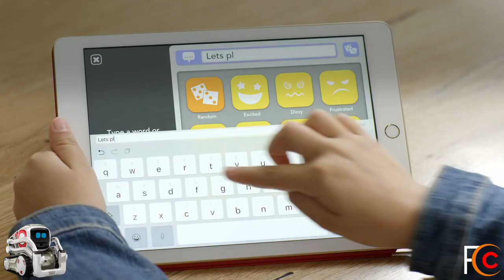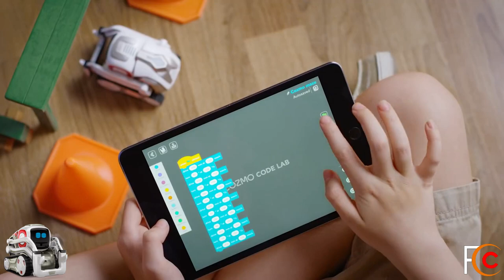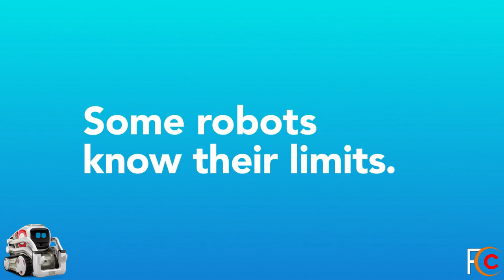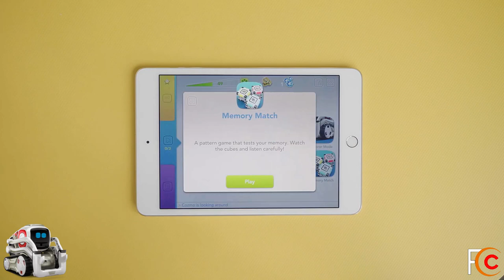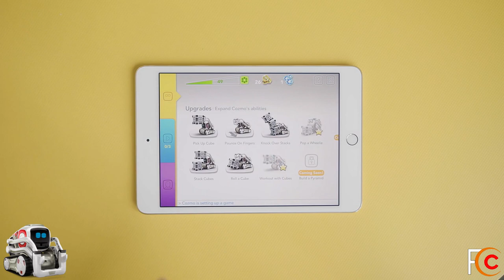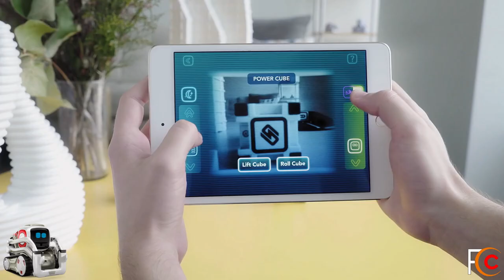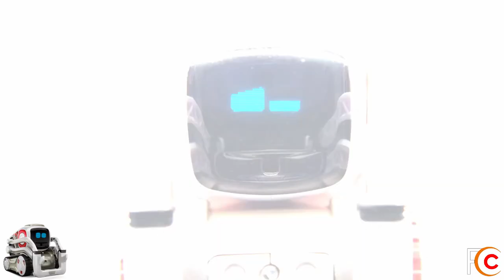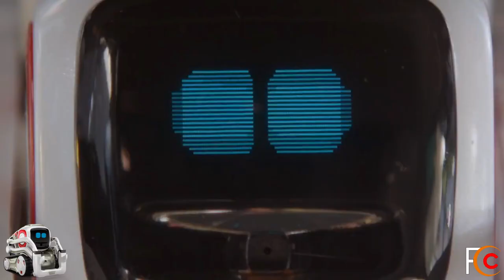Funny Anki COZMO The World's Cutest Intelligent Awesome Robot Toy Ever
Funny Anki COZMO The World's Smartest, Cutest, Intelligent AI Robot The Hottest Tech Toy You've Ever Seen.

Meet Cozmo, a gifted little guy with a mind of his own. He’s a real-life robot like you’ve only seen in movies, with a one-of-a-kind personality that evolves the more you hang out. He’ll nudge you to play and keep you constantly surprised. Cozmo’s your accomplice in a crazy amount of fun.

Cozmo is fun right out of the box, but that's just the beginning. His abilities and skills develop the more you play with him.

Cozmo's advanced facial recognition software allows him to recognize faces and learn people's names.

Control what Cozmo says and how he moves in the new feature, Cozmo Performs.

Ever wonder how Cozmo sees the world? Find out in Explorer Mode. Cozmo lets you guide him through his environment using your smart device. You’ll see what he sees, prompt him to greet people and pets, and use his lift to move Power Cubes.

With Code Lab, you can access Cozmo’s core functionality and real robotics technology. Learn the basics of coding while using your imagination to create your own content for Cozmo.

Watch Cozmoments, videos where Cozmo explores his world, plays games, and even gets into a little mischief along the way.

Earn free bitcoin when you shop online.
500+ top brands
Earn up to 30% back in bitcoin rewards!
Lolli makes it safe, simple and fun for everyone to own bitcoin.